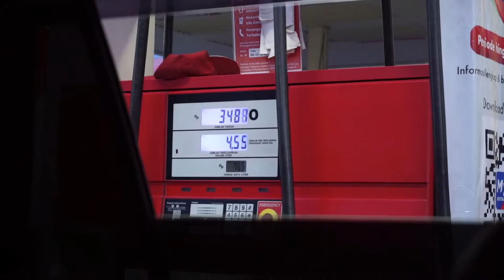VLOG #30 | VLOG PULANG KAMPUNG LIAT KEPONAKAN BARU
Video kali ini tentang vlog gw pas pulang kampung..ke indramayu lagi guys !! Haloo..
assalamualaikum,

kembali di video gw yang lainnya, kali ini.
gw kembali ngajak kalian untuk nemenin gw dan keluarga kecil gw pulang kampung untuk nengokin keponakan yang baru lahir.